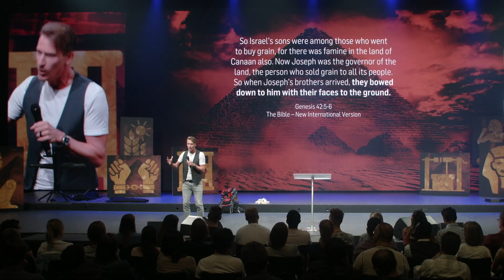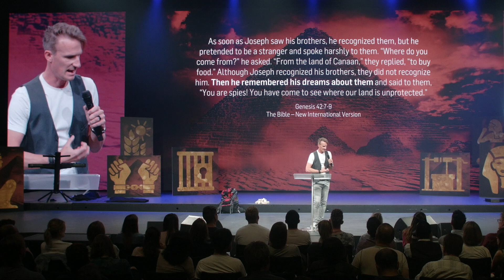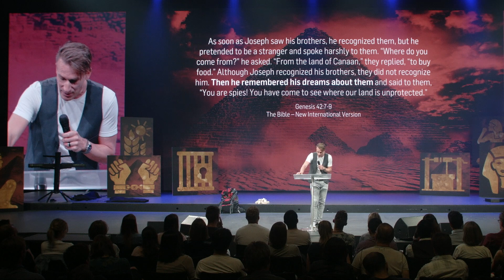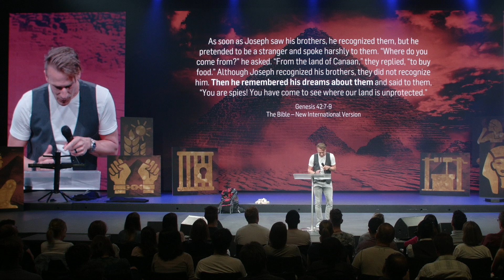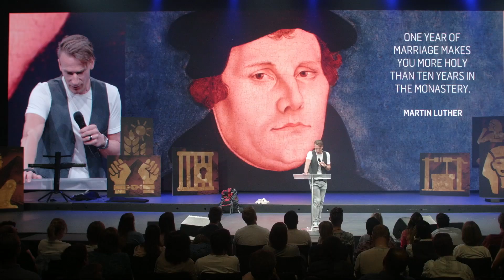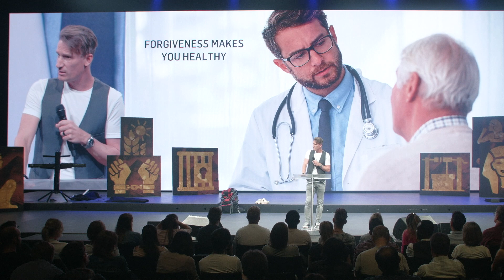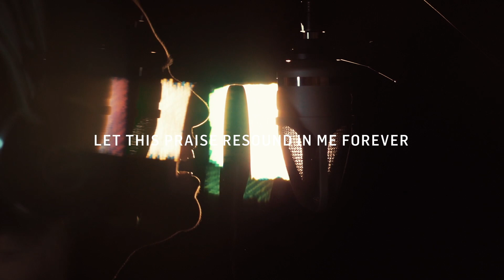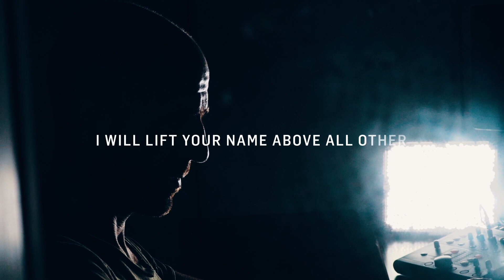FROM DREAM TO DESTINY - The Forgiveness Test | Nic Legler